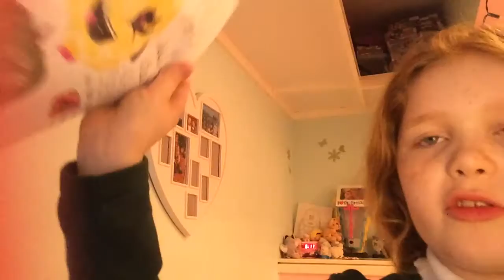Drawing from my friend of made up shopkins & I did drawing of my toy cat(👍🏻🙋🏼👭👬)